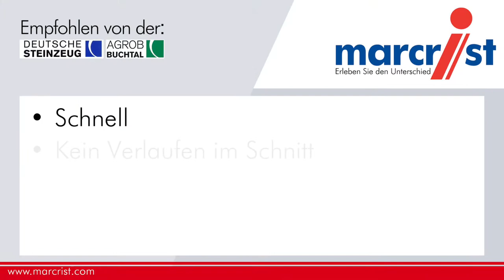CK750 + SCM350 - Feinsteinzeug Programm -Movie 2015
This video is about CK750 + SCM350 - Feinsteinzeug Programm -Movie 2015